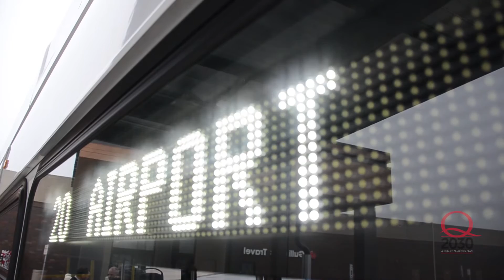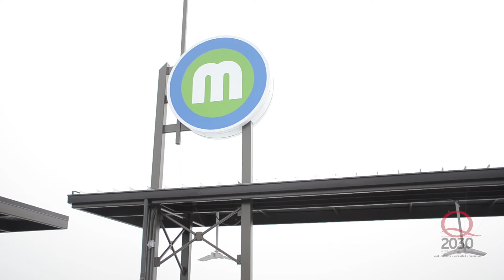Q2030: MetroLINK Mega Stop